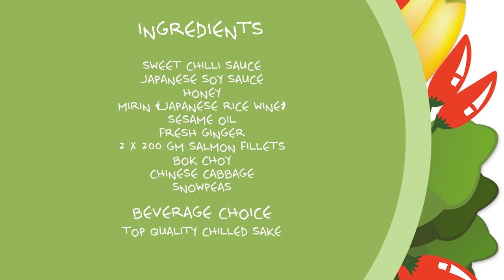RUTH’S QUICK AS A FLASH TERIYAKI SALMON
The perfect fish dish for when you don’t feel like cooking